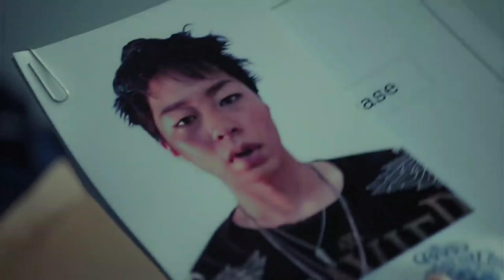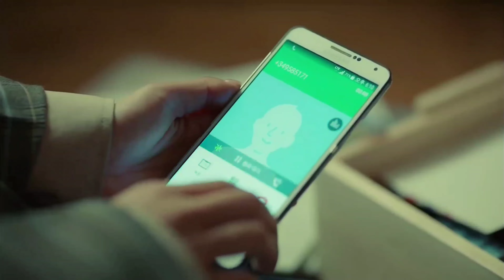Memories of the Alhambra Explained in Hindi/Urdu Part 2 | Kdrama in Hindi | हिंदी में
By All is Bangtan

Storyline:
This story is about such a game, which becomes very scary and mysterious by taking the form of reality.

ये कहानी एक ऐसे गेम के बारे में है, जो की असलियत का रूप ले कर काफी डरावनी और रहस्यमायी बनती जाती है।